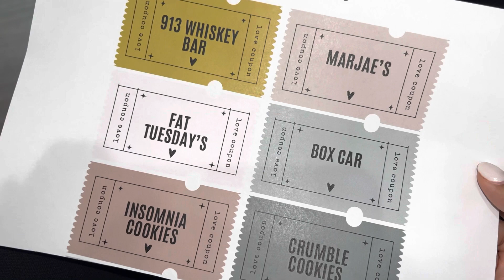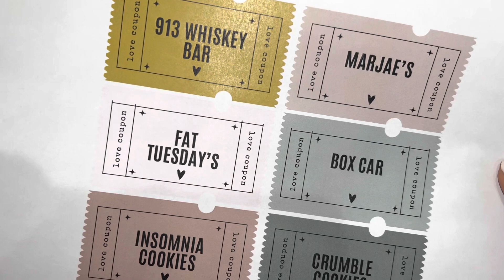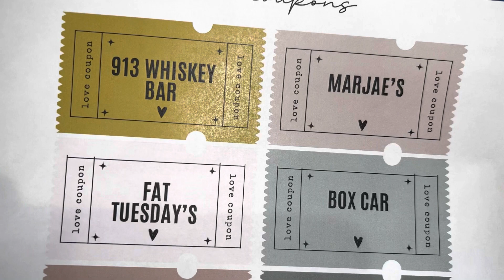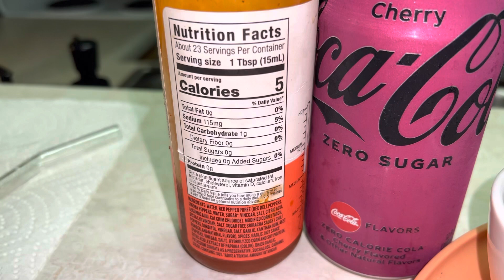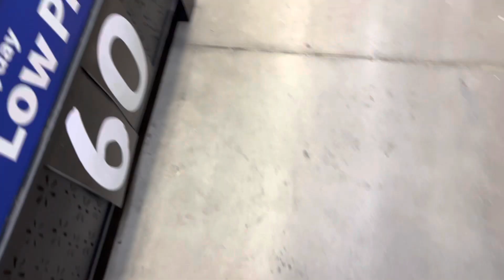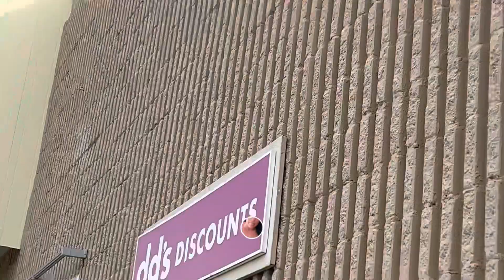Let's Talk Keeping the Romance Alive in long relationships, TIKTOK VIRAL DATE IDEA +CANDLE DAY